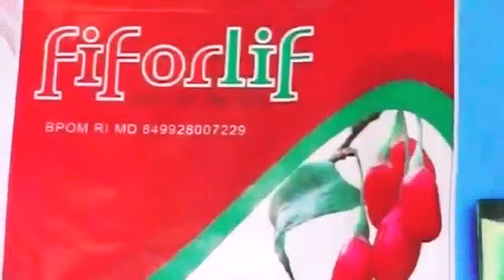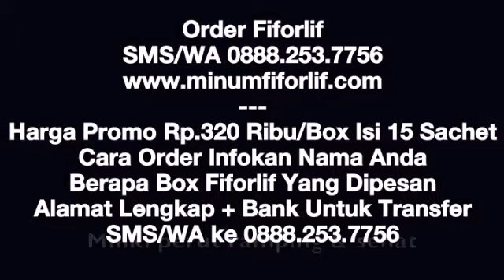Bapak Perut Gendut, Lakukan Detox Sebagai Solusi Sehat Mengecilkan Perut Gendut Buncit Bapak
Awas bahaya penyakit yang di picu oleh kegemukan badan dan perut buncit . Risiko terkena bermacam macam penyakit akan meningkat karena perut membuncit.

Untuk menghindari dan meminimalkan agar tidak terkena penyakit seperti jantung, diabetes, hipertensi, kolesterol tinggi, kanker , gangguan pernapasan , gangguan tulang hingga stroke mulailah dengan menjalani hidup sehat, jaga pola makan dan olahraga.

Salah satu penyebab perut buncit adalah karena tumpukan toksin yang ada di dalam saluran pencernaan.

Detox menjadi solusi tepat dan sehat untuk membersihkan dan mengeluarkan toksin, lemak , kotoran lama yang mengerak di usus .

Dengan Detox usus akan lebih sehat, dapat meningkatkan metabolisme tubuh, menjaga dan merawat kesehatan saluran pencernaan dan dapat membantu menurunkan berat badan dan merampingkan perut gendut buncit pada bapak bapak , ataupun pada pria dan wanita .

Banyak sekali manfaat sehat melakukan detox usus bagi tubuh di antaranya adalah

- Menjaga dan merawat kesehatan saluran pencernaan

- Detox usus ( membersihkan dan mengeluarkan toksin , lemak, racun  dan kotoran di saluran pencernaan sehingga sistem pencernaan akan lebih sehat dan membaut badan juga fit dan bugar.

- Melancarkan BAB.

- Membantu menurunkan berat badan dan merampingkan perut buncit

- Mencegah kegemukan / obesitas

- Mencegah penumpukan toksin dan lemak

- Mengatur kadar gula darah

- Mengatasi sembelit, wasir, ambeien

- Memberi nutrisi penting yang sangat bagus untuk kesehatan tubuh

Untuk detox usus Anda bisa gunakan fiforlif super fiber rekomendasi Boyke Dian Nugraha